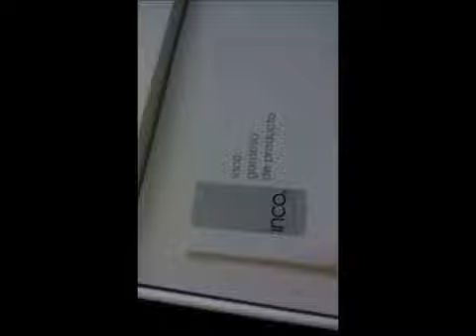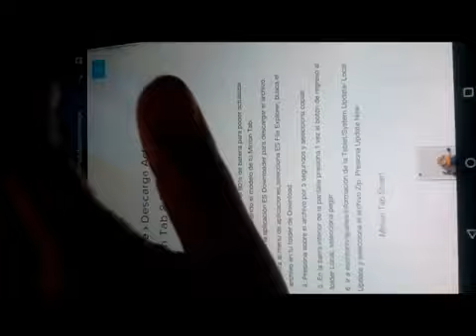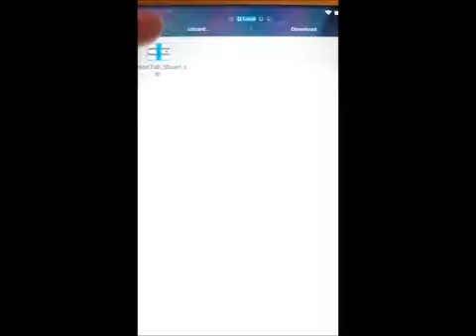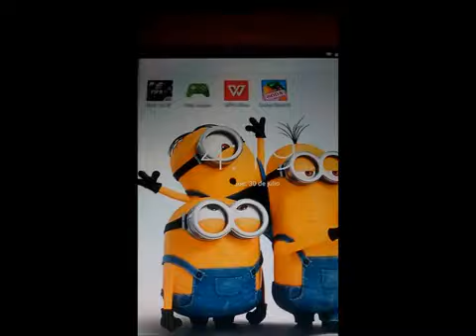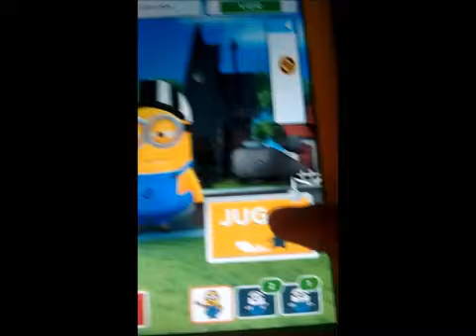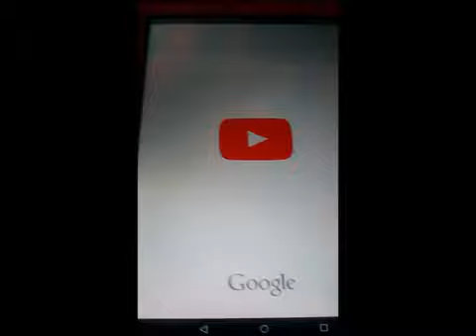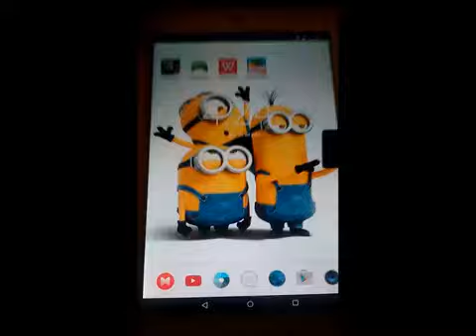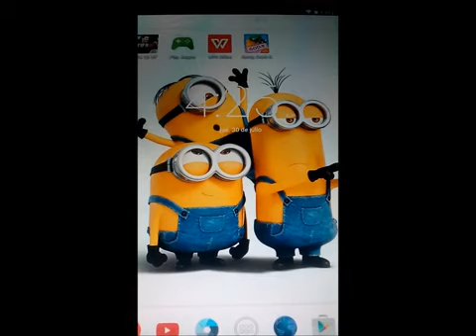UNBOXING & REVIEW MINION TAB